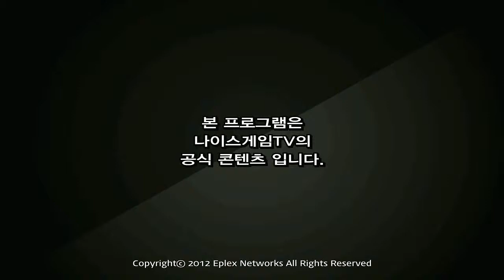120810 롤러와 2화 1부 상